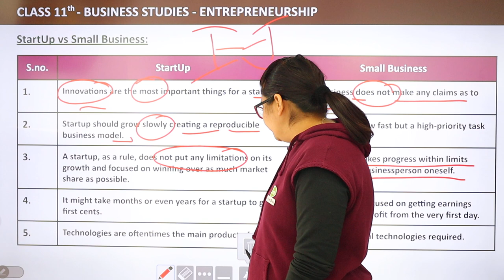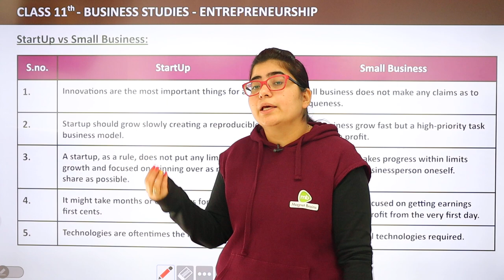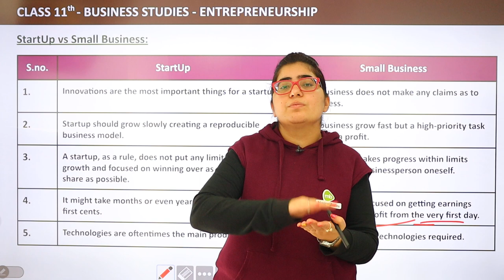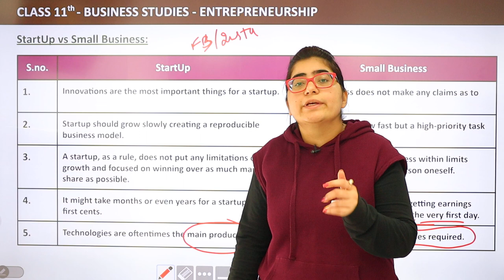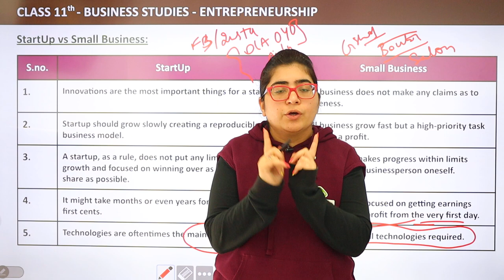Start-Up V/s Small Business - MSME and Business Entrepreneurship | Class 11 Business Studies Ch9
✔️ Class: 11th
✔️ Subject: Business Studies
✔️ Chapter: MSME and Business Entrepreneurship (Chapter 9)
✔️ Topic Name: Start-Up V/s Small Business
✔️ Topics to be Covered (By Payal Mam): Start-Up V/s Small Business topic from the chapter MSME and Business Entrepreneurship have been discussed in this video.
00:00 MSME and Business Entrepreneurship Introduction: Start-Up V/s Small Business
00:07 Start-Up V/s Small Business